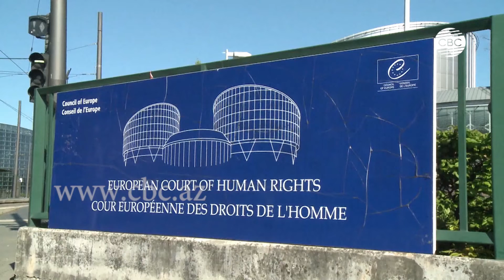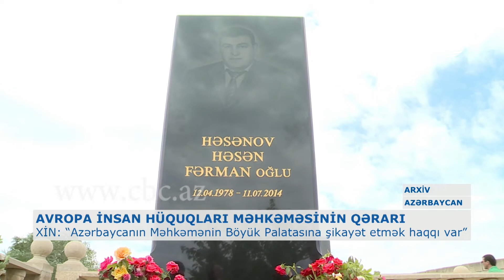XİN: “AZƏRBAYCANIN MƏHKƏMƏNİN BÖYÜK PALATASINA ŞİKAYƏT ETMƏK HAQQI VAR”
“Avropa İnsan Hüquqları Məhkəməsinin bu ilin 30 yanvar tarixində qəbul edilmiş “Sarıbekyan və Balayan Azərbaycana qarşı” adlı qərarı yekun deyil və 3 ay ərzində Azərbaycan tərəfinin bu qərarı Məhkəmənin Böyük Palatasına şikayət etmək haqqı var. Hazırda bu xüsusda tərəfimizdən müvafiq araşdırmalar aparılır”. Bunu Xarici İşlər Nazirliyinin Mətbuat İdarəsinin rəhbəri Leyla Abdullayeva bildirib. Onun sözlərinə görə, AİHM-in sözügedən qərarı heç də yekdilliklə qəbul olunmayıb. Azərbaycanlı hakim Lətif Hüseynov müzakirələr zamanı xüsusi rəylə çıxış edib. Leyla Abdullayeva bildirib ki, Ermənistan ərazisində yaşayan azərbaycanlılara qarşı etnik təmizləmə siyasəti 1988-89-cu illərdə Qafan rayonundan azərbaycanlıların qovulması ilə kulminasiya həddinə çatıb.
Leyla Abdullayevanın bildirb ki, Ermənistanın təcüvüzü nəticəsində 3889 azərbaycanlı itkin düşüb. Ermənistan əsirliyində saxlanılan yüzlərlə insan isə ağır işgəncələr nəticəsində dünyasını dəyişib.
Xarici İşlər Nazirliyinin sözçüsü bildirib ki, Ermənistan vətəndaşı Manvel Sarıbekyan 2010-cu il sentyabrın 11-də qoşunların təmas xəttində erməni təxribat qrupunun qarşısı alınarkən kəşfiyyatçıya aid olan ləvazimatlarla yaxalanıb. Oktyabrın 5-də isə o intihar edib. Faktla bağlı Bakı Hərbi prokurorluğunda cinayət işi açılıb. Leyla Abdullayevanın sözlərinə görə, Ermənistan XİN-in bu bəyanatı bu ölkənin Xarici İşlər nazirinin özünün qəbul etdiyi birgə bəyanatlardakı iki ölkə əhalisinin sülhə hazırlanması fikri ilə tam ziddir və Ermənistan rəhbərliyinin əsl niyyətini ifşa edir.